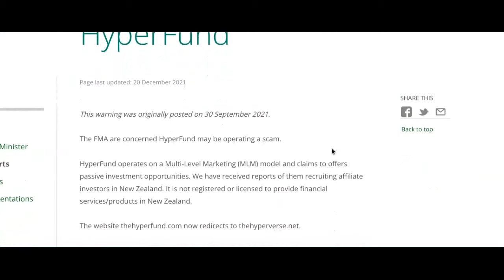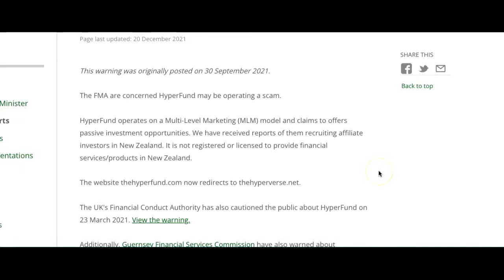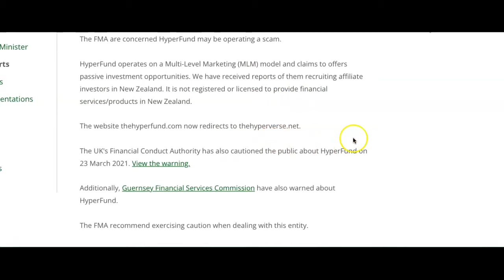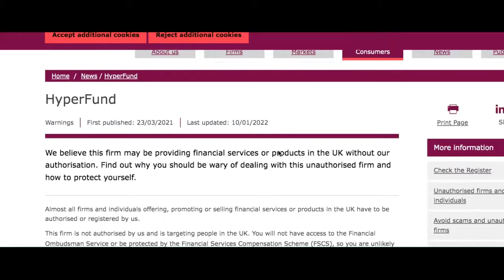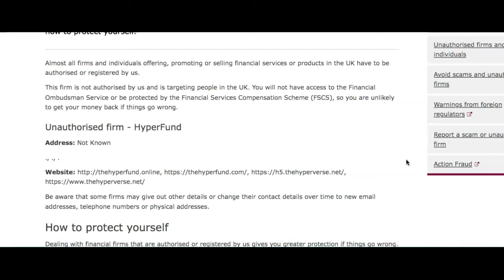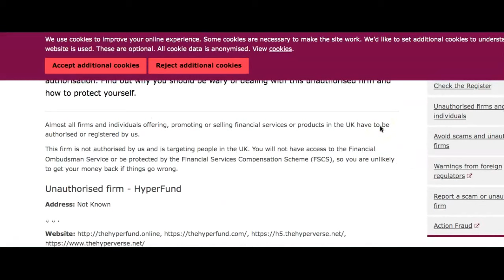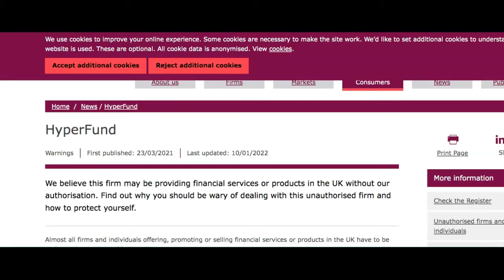HYPERVERSE NEW ZEALAND FRAUD WARNING ISSUED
Join My Facebook Group, I do tons of live trainings inside the group all the time!

🔥🔥How About STEP-By-STEP Help To Set Up Your First (Or Next) Funnel For Just (Not $3126) But Only💲100  With Russel Brunson ❓

Let's Go 🚀🚀🚀

Have you invested here or thinking about it? Don't do it! There is a long history behind this Ponzi pyramid scheme.

For some reason no financial regulators in the world have decided to take action agains this scam.  But there is a good chance that the SEC could find about this scam and that will definitely bring dire consequences.

Make sure to watch my video 'till the end because there is some important information you need to know if you still think this company is legit.

⬇︎👇 MUST WATCH👇 ⬇︎

✅  I’ll Show You How Making A Million Dollars Online Is Possible